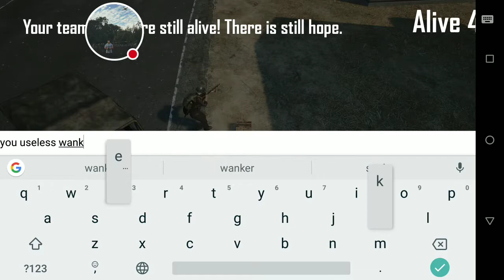Sloths would make better teammates !